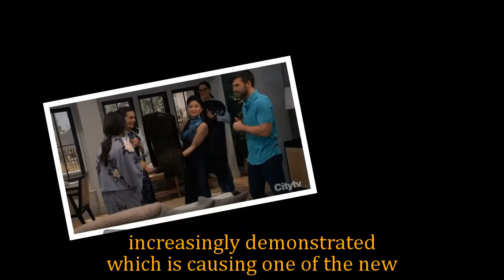GH Shocking Spoilers Maurice Benard reveals Sonny's escape plan, plotting revenge alongside Jason